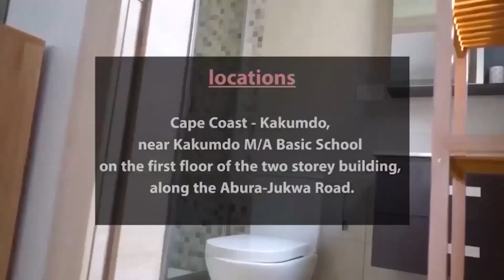AVRAM & MAAME GRACE ARE RIGHT HERE, WEE DON'T NEED "A" BOOK..